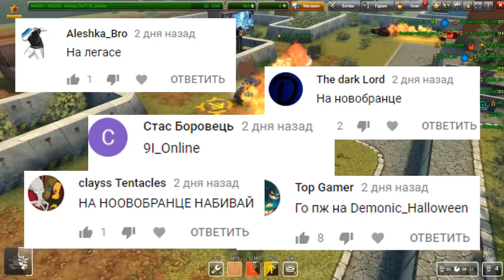ТАНКИ ОНЛАЙН l ПОЛУЧИЛ СКИН Demonic НА АККАУНТ с Legacy!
Мои аккаунты: IlI_BigTanks_IlI, 9I_Online, TTPOMOKOD, Kak_Hy_Kak, He_DoHa4y_B_Tanki, Mactep-ODuHo4ka,  Stream_BigTanks, 2..017